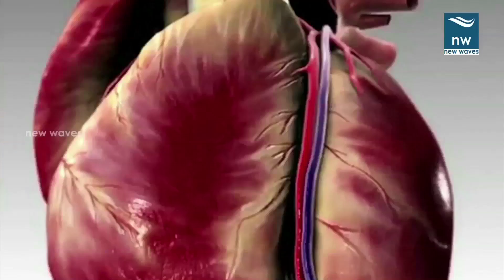Want to Look Younger? Fasting Diet Slows Down Ageing | New Waves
want to look younger? fasting diet slows down ageing.